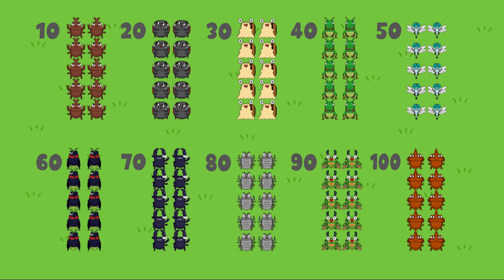ムシたちde 1から100まで数えよう🐞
1から100の数字を楽しく数えられるようになる動画です。

🌟アプリでも学習・ゲームをお楽しみいただけます！

【 ゆめある 】
📱アプリ 👐手遊び 🎵童謡 📕動く絵本 📐学習
大人と子供が一緒に楽しめるコンテンツがいっぱい！